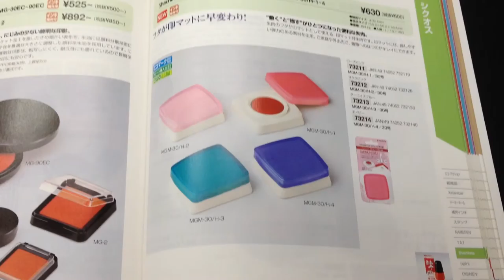鳥取市の営業マンの皆様!!フタが捺印マットになる朱肉シクオス 集金などの出先で便利ですよ!!